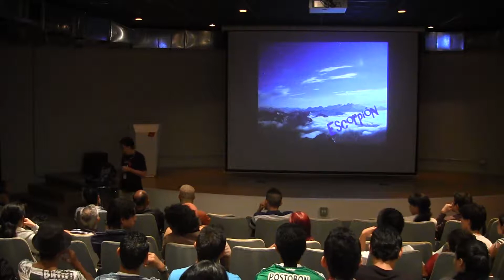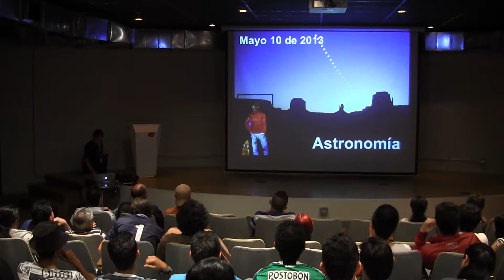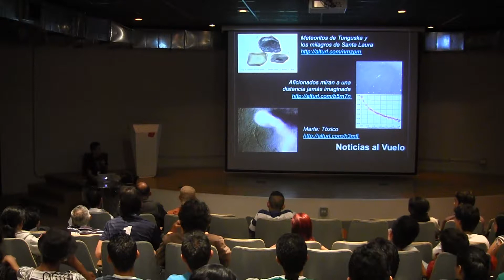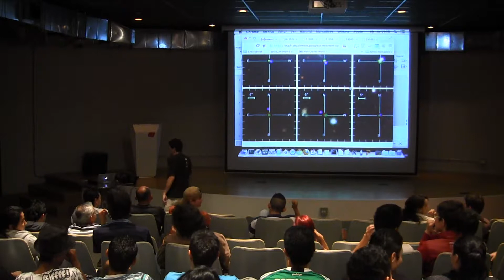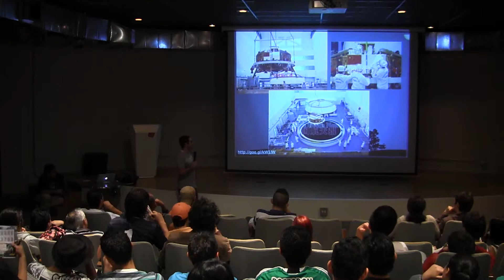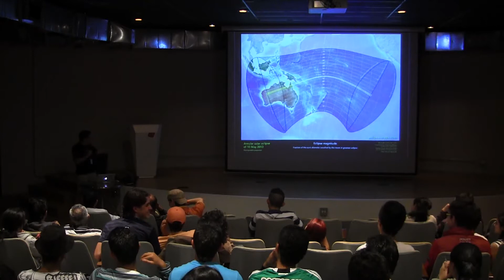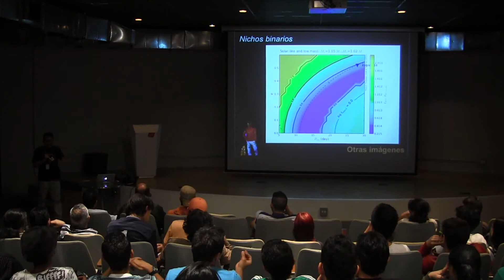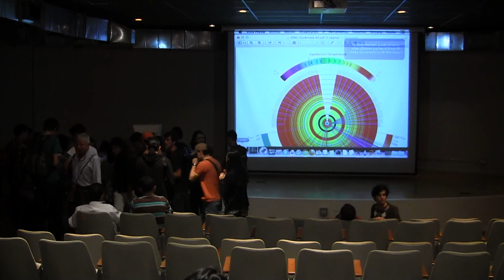Coloquio de Astronomía - UdeA/Explora - 10/05/2013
Los viernes nos encontramos para conversar sobre las noticias más importantes de la Astronomía y las Ciencias Espaciales.